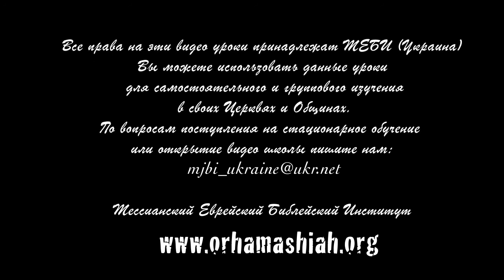МЕБИ Марк Чопински "История Еврейского поклонения и хвалы" 2 часть